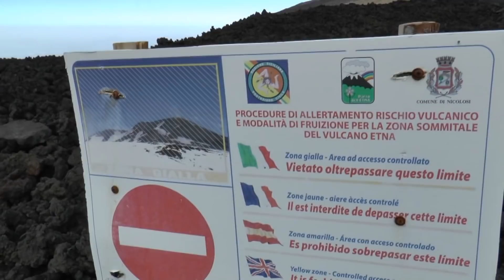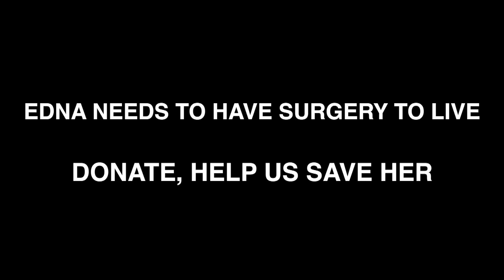EDNA HAS WATER ON THE BRAIN!! HELP US SAVE HER!!!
Have a good look at her… EDNA was rescued from the feet of the largest active volcano in Europe, mount Etna, in Sicily.

They dumped her there, thin as a rake, cross-eyed and with something odd about her head. EDNA HAS HYDROCEPHALUS, WATER ON THE BRAIN.

Last week we went to get her and brought her to our hospital.

We have just performed a CT scan and the results are devastating. EDNA has water in 80% of her brain cavity. THE PRESSURE IS HUGE AND HER BRAIN HAS BECOME ATROPHIC.

Her status is so severe that the only option is to open the skull and insert a valve (peritoneal ventricular shunt) to regulate the pressure, which will gradually take the fluid to the peritoneum, where it will be absorbed by the body.